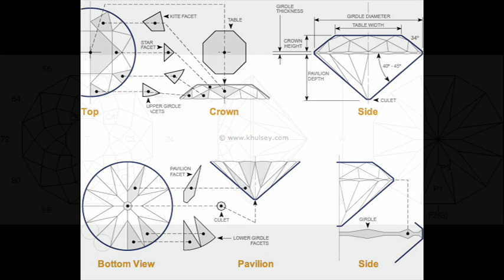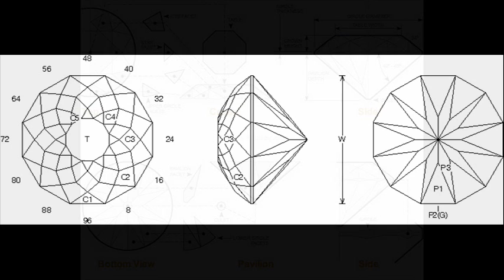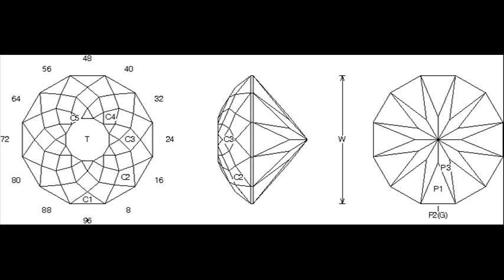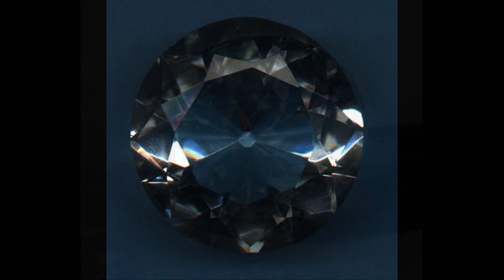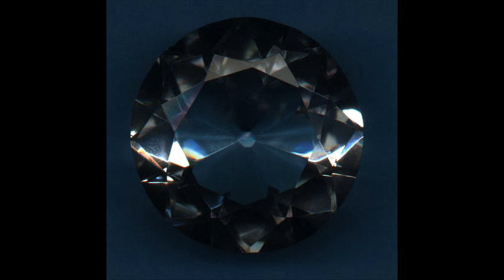brilliant resonance, oscillates with a fine amplitude & frequency (sao paolo storm remix)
brilliant resonance, oscillates with a fine amplitude & frequency